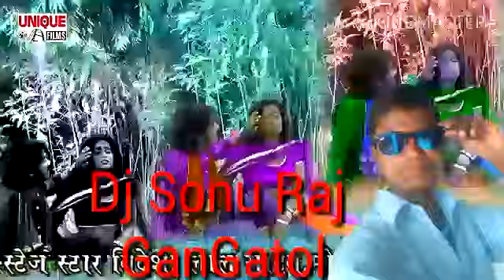Dj Sonu raj